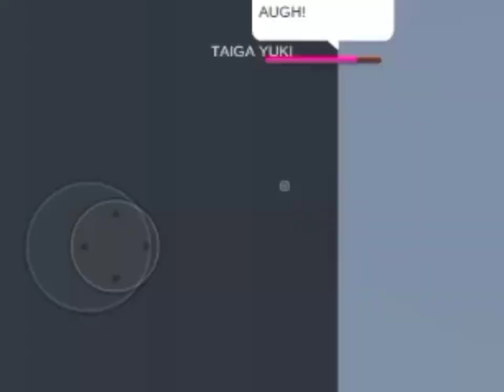daku polaic sakuraschoolsimulator langh vidio#sakura